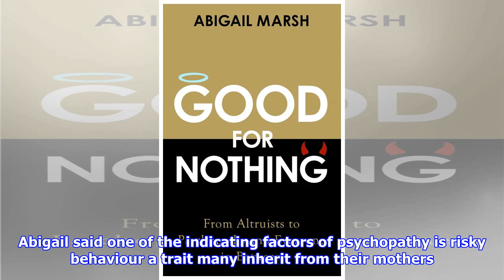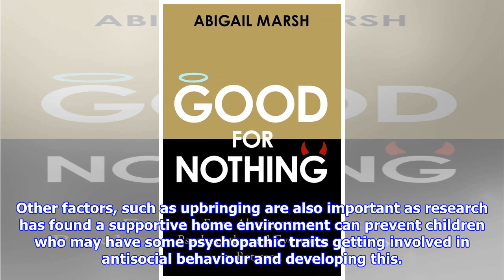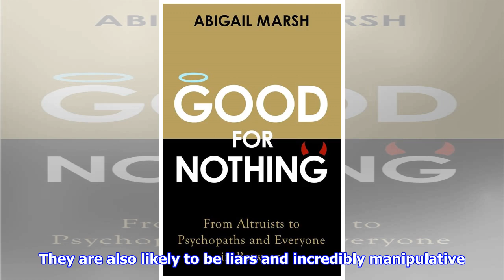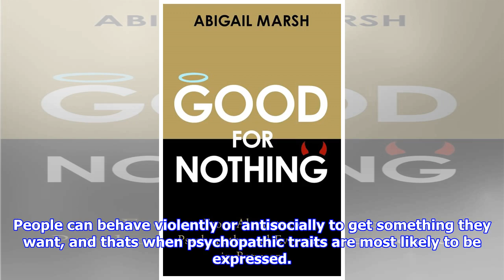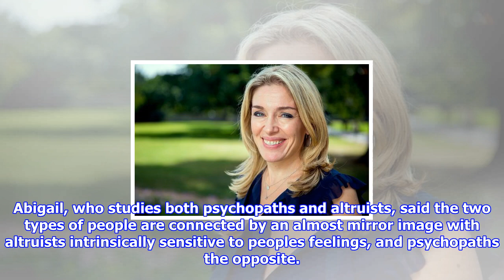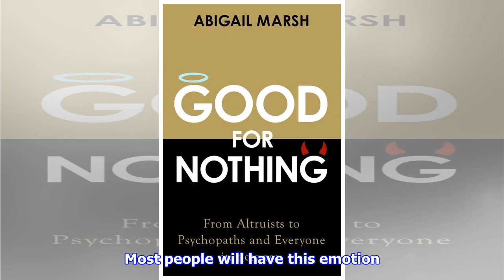Inside minds of child psychopaths - and surprising trait they inherit from mums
Most people think they could identify a psychopath from the stereotypes we see portrayed on television and in films the crazed, loud, violent person who was a loner at school . It is estimated that are around 300,000 to 400,000 psychopaths in Britain alone. But someone with psychopathic traits, according to experts, is not generally a loner or a criminal they are more likely to be a person who makes friends easily, blends in and appears just like everyone else. As neuroscientist Abigail Marsh says This is what makes a psychopath so dangerous. Abigail said one of the indicating factors of psychopathy is risky behaviour a trait many inherit from their mothers . One of the biggest risks is having a biological mother who is fearless, added Abigail, who has studied the brains of children and adults who have psychopathic traits. With children whose mothers tend to take risks, there is a link to psychopathy. We know psychopathy is strongly inherited. Recent studies have shown the influence of...